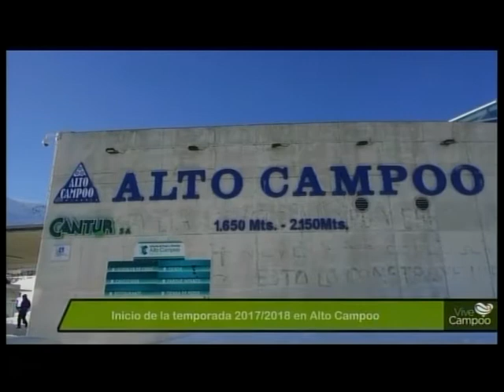CPM 9 MAYO, GLISS CANTABRIA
Esta semana Pedro García viene acompañado de dos cántabros con mucho nivel. El esquiador Pedro Rico y la directora general del Instituto de Excelencia y Certificaciones Deportivas, África Alvarez.